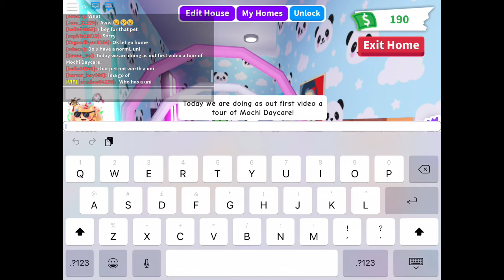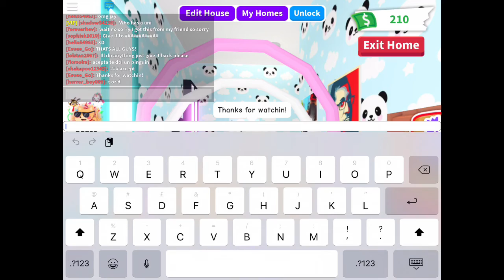Mochi Daycare Tour ♡ Mochi Daycare ♡ Adopt Me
I don’t own any music played in the video so here!